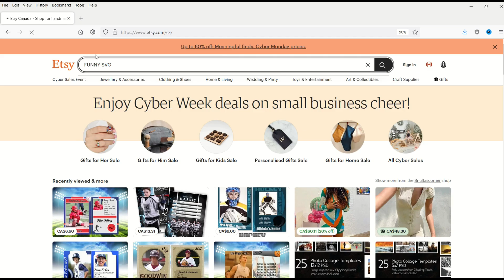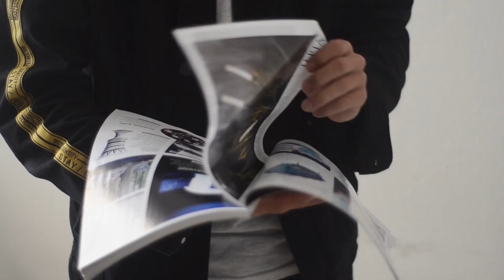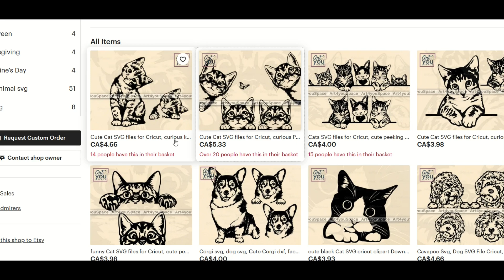LONG TERM MENTALITY For Selling Digital Files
Strategy, motivation and dedication—these are the cornerstones for achieving successful passive income when selling digital files like SVG, PNG, JPG, EPS and  DXF files. Whether you are selling on Etsy or another digital platform like Creative Fabrica or Creative Market, I recommend THIS MINDSET to achieve sustained output over a long period of time.

Selling digital designs can be lucrative and fun—use this video as motivation. It's a long, hard road but it can be worth it!